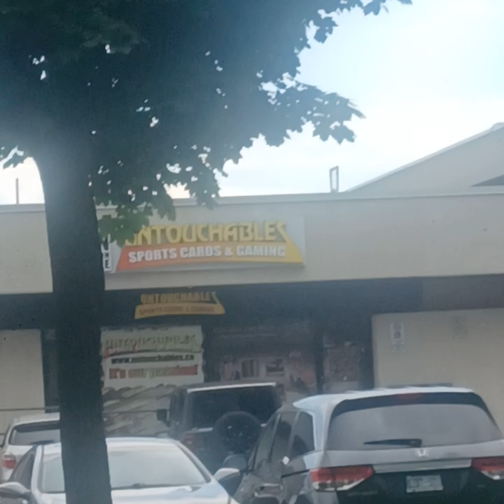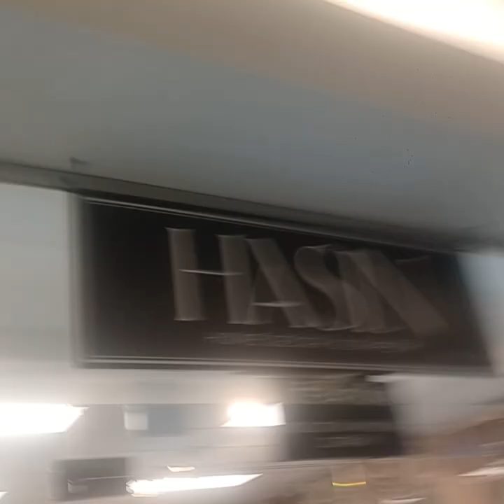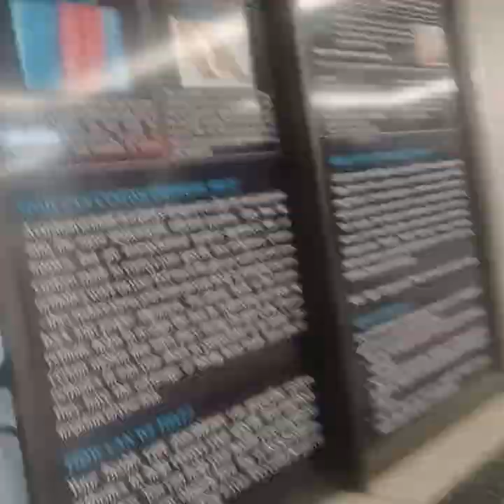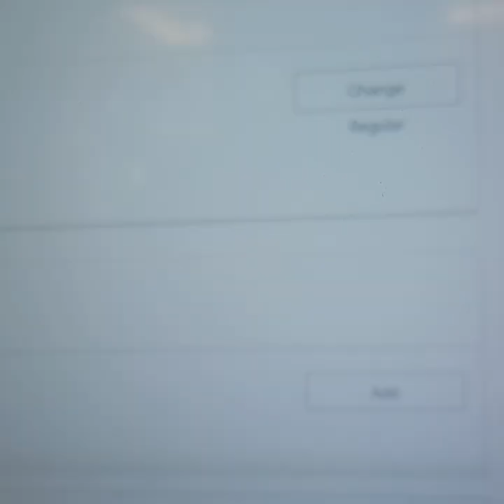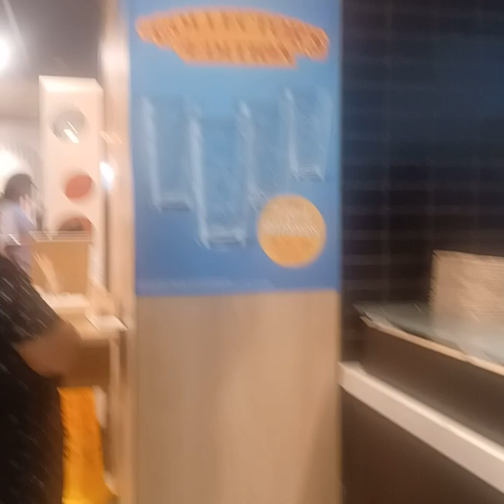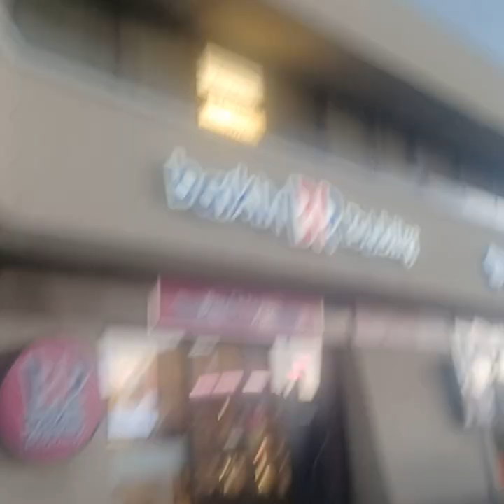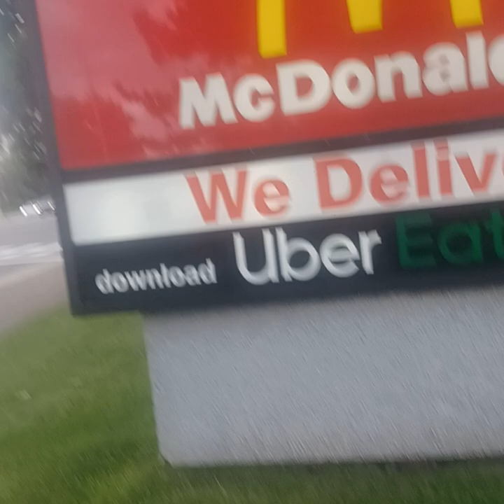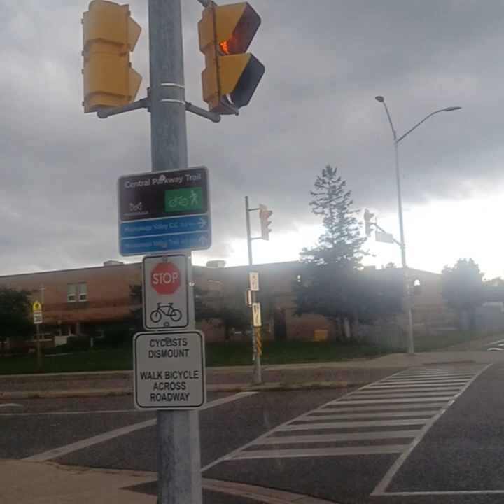Walk And Talk My Story Episode 6 Season 3 🚶‍♂️